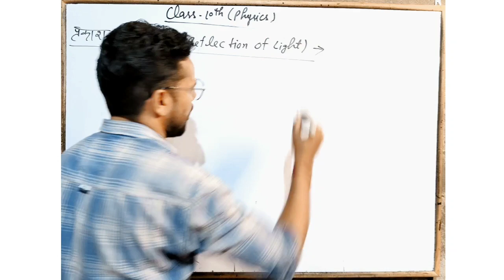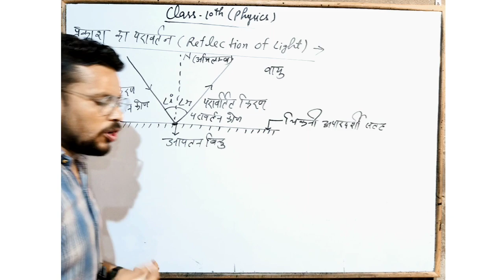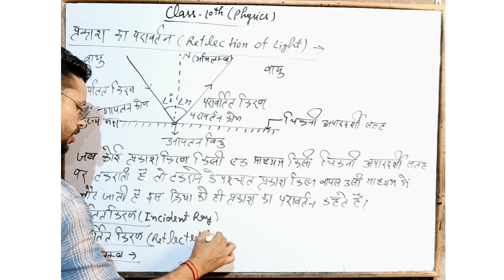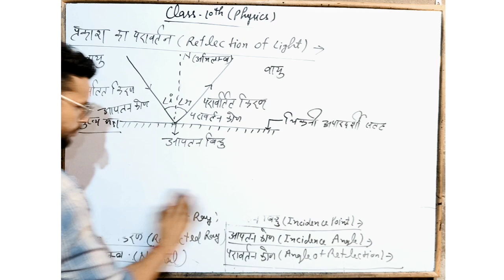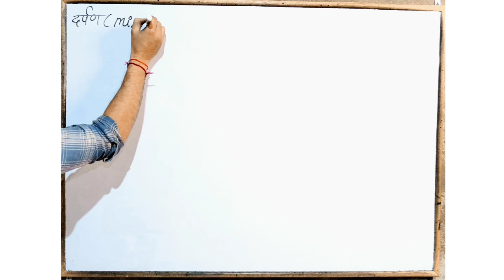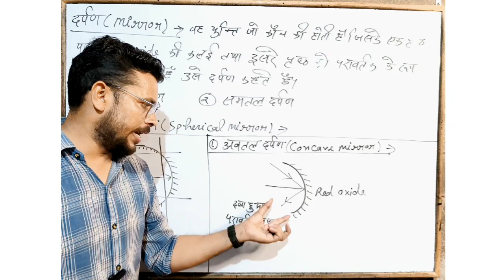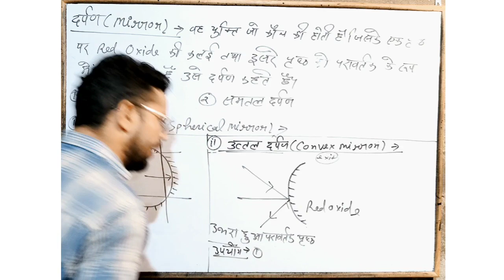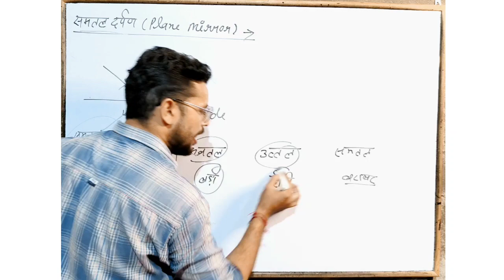Ch:- 1 ||प्रकाश: का परावर्तन तथा अपवर्तन || Light: Reflection and Reflection || part-2 || SUMIT SIR